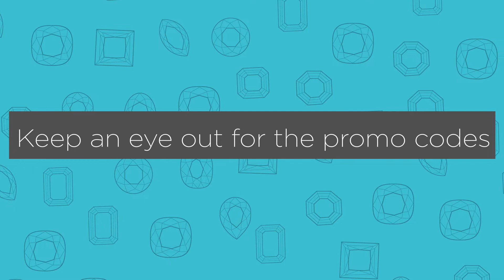Black Friday & Cyber Monday Shopping Tips & Deals: Spilling the Tea 017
GIA Grad + Founder and Front Man of F&B Michael & Digital Media Marketing Specialist Cid spill the whole tea bag on this episode, when they go over the upcoming black Friday and Cyber Monday deals exclusively for fire and brilliance.